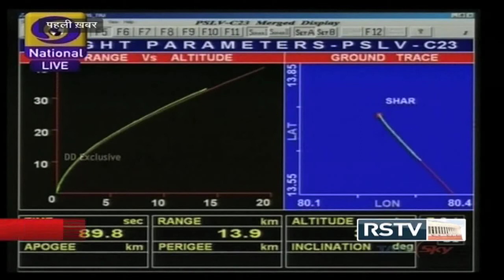Pehli Khabar - Launch of PSLV-C 23: What makes Research and Development in the space sector click?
Guests: Gauhar Raza (Chief Scientist, CSIR) ; Atul Aneja (Associate Editor, Defence & Strategic Affairs, The Hindu) ; Dr. Selvamurthy (Former Chief Controller, Research & Development, Defence Research and Development Organisation (DRDO))